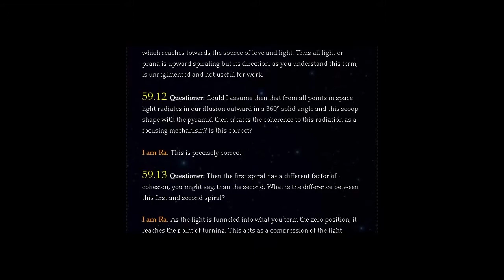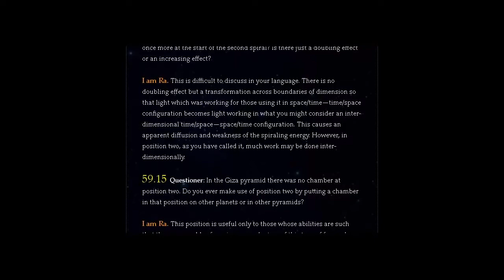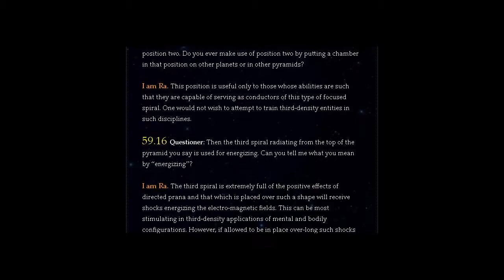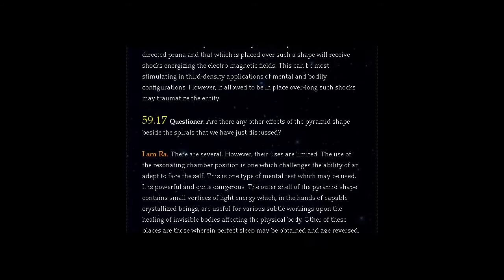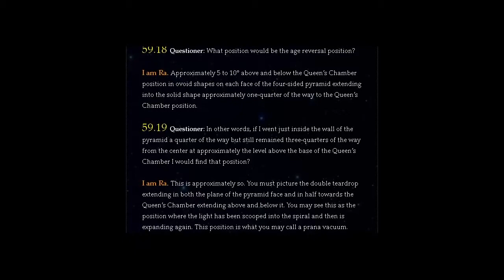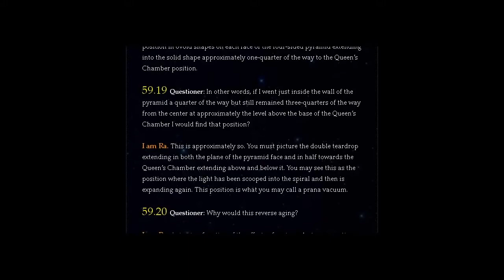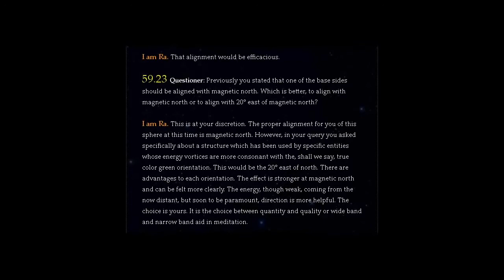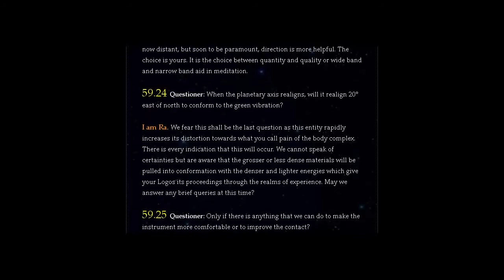THE LAW OF ONE | SESSION 59 PART TWO